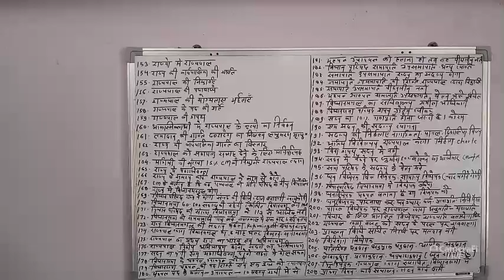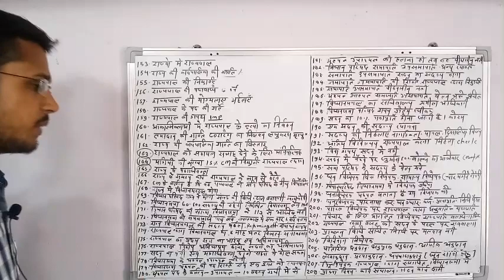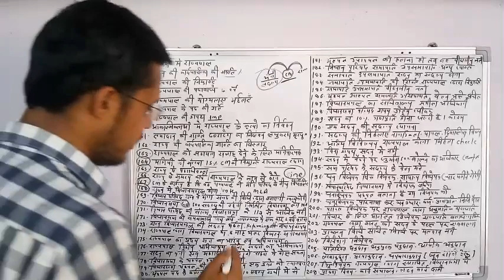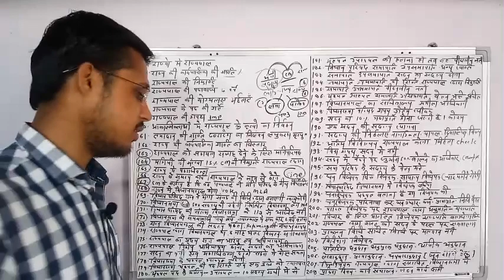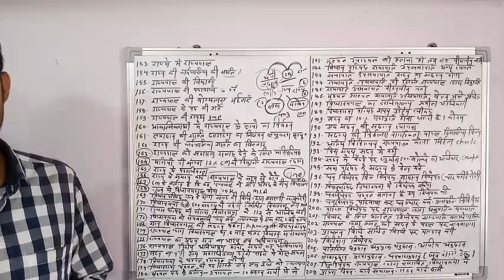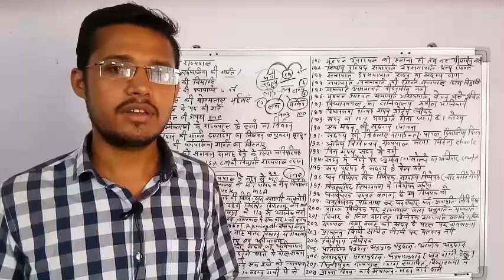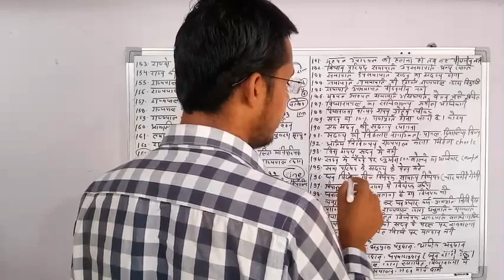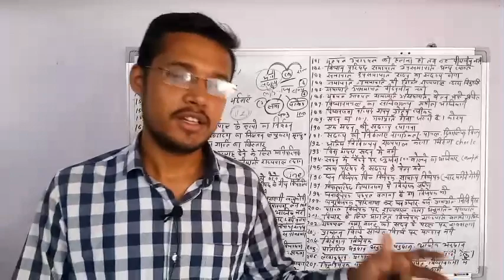INDIAN POLITY AND CONSTITUTION संविधान के अनुच्छेद by Naresh sir